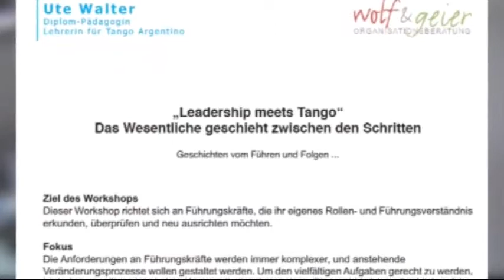Leadership meets Tango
Tango Argentino tanzen ist nicht unbedingt ein weit verbreitetes Hobby von Führungskräften. Dabei könnte dieser Tanz ihnen helfen, ihre Kompetenzen als Chef auszubauen. Wie, das verraten zwei Fachfrauen im Seminar.